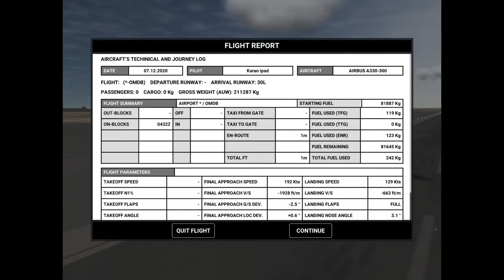Butter? What do you think comment down below